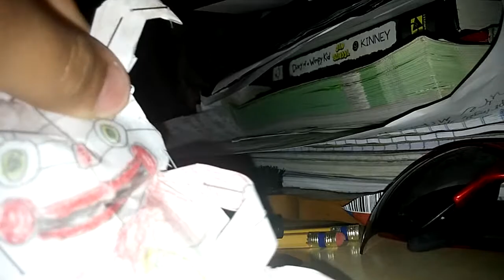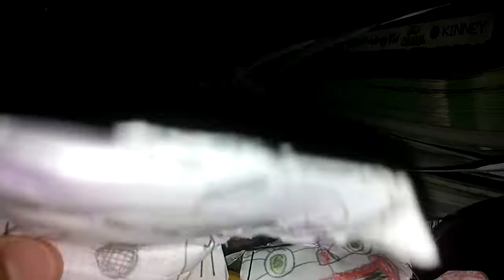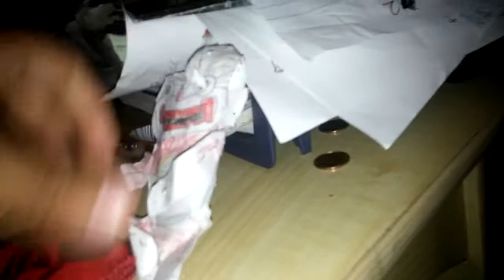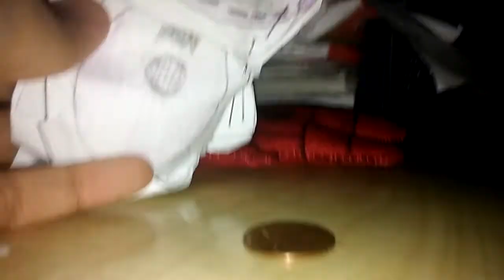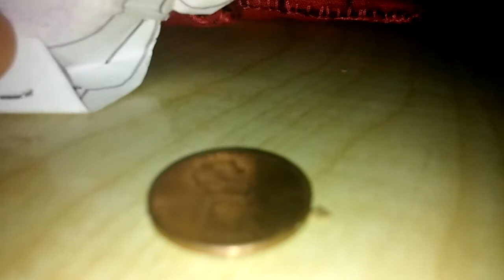FNaF Google Plush